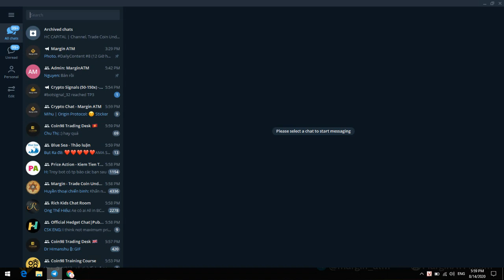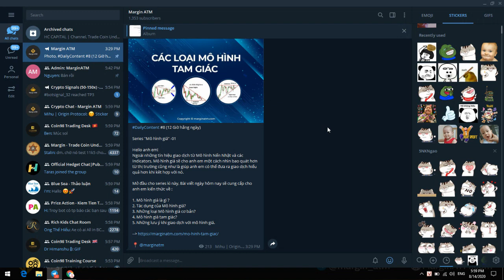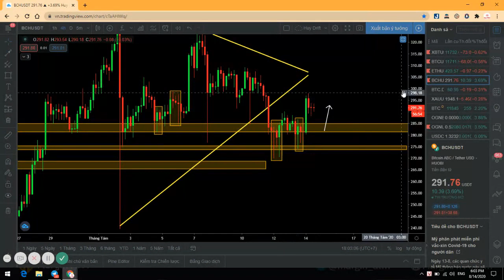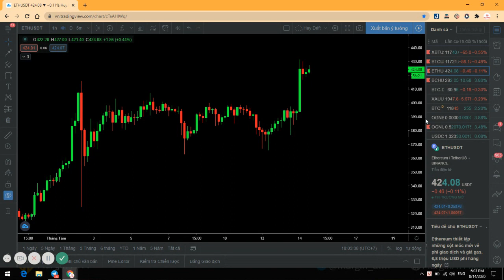BITCOIN ĐI ĐÚNG KỊCH BẢN , PHE MUA THẮNG LỚN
Bitcoin đã tăng trở lại sau khi chạm đúng vùng hỗ trợ và có các setup TĂNG giá quan trọng đúng như “sách giáo khoa” ở video hôm qua, những setup Fakey tăng này đủ sức đẩy giá BTC tăng hơn 300 giá trong hôm nay. Chúng ta đã thắng lớn kèo BUY ETH, lệnh này BUY trúng đáy, ETH đã phá đỉnh nên khả năng còn tăng tiếp. Dài hạn mình vẫn view Ethereum sẽ có giá 500$ sớm thôi. Vẫn gồng kèo này nhé anh em.

TIMESTAMPS:

00:25  :  Bitcoin trên khung Daily đang muốn retest kháng cự 12,000$
01:00  :  Kèo BUY BTC theo setup Fakey tăng đang có lợi nhuận rất tốt. Gồng tiếp tục
03:10  :  Lệnh BUY ETH trúng đáy, lợi nhuận rất tốt. Gồng tiếp 2R , 2.5R lợi nhuận
05:00  :  BitcoinCash chưa có lực BUY mạnh, không có plan